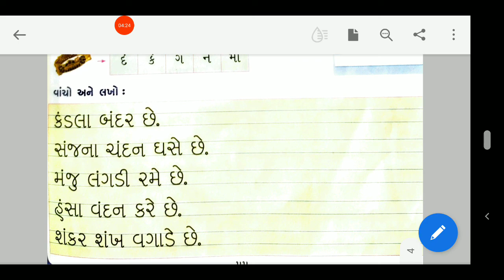09/03/2021, જુનિયર કે.જી. ગુજરાતી